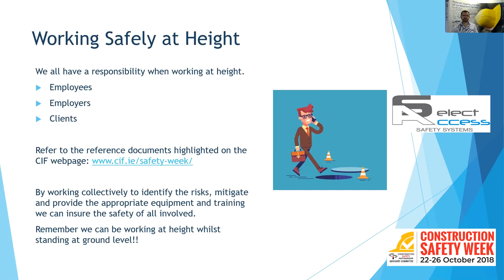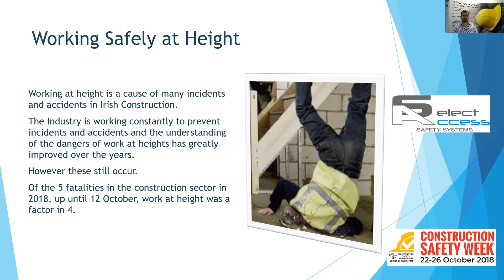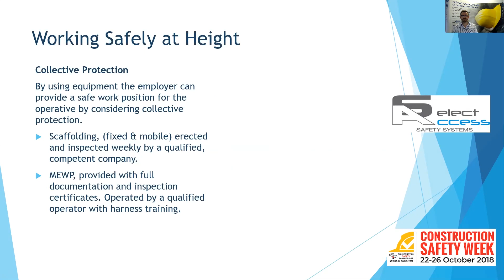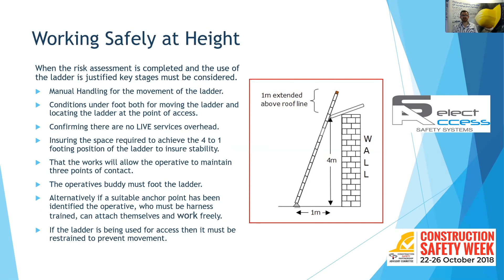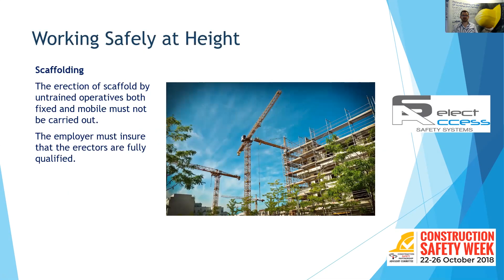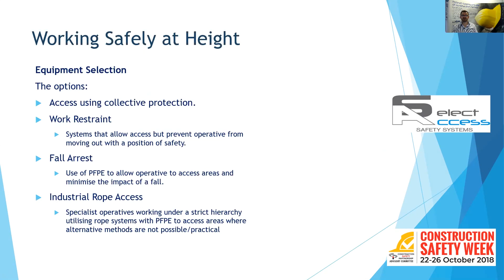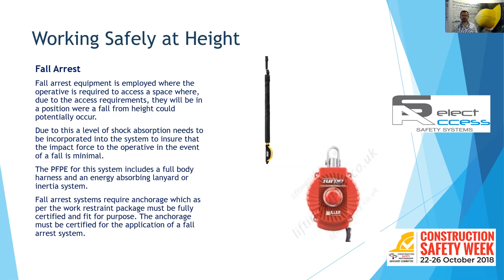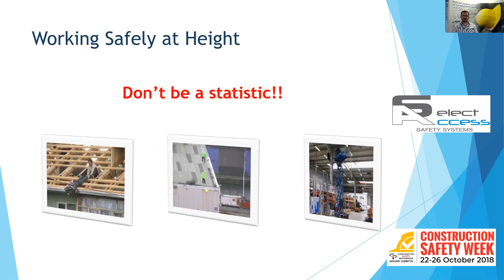Graham Akroyd of Select Access for Safety Week Day 1 - Working Safely at Height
The CIF have teamed with Select Access in delivering this webinar to coincide with Tuesday October 23rd, Positive Mental Health Day as part of Construction Safety Week 2018